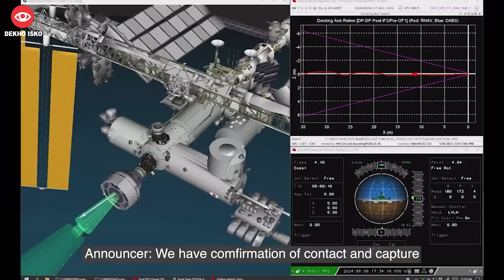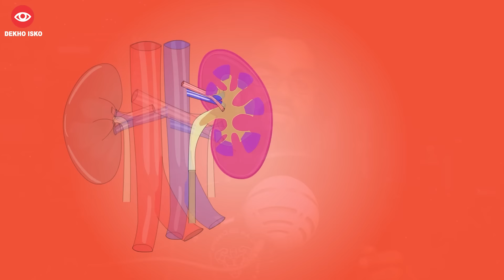Why is Sunita Williams Actually at Risk of Health Issues?